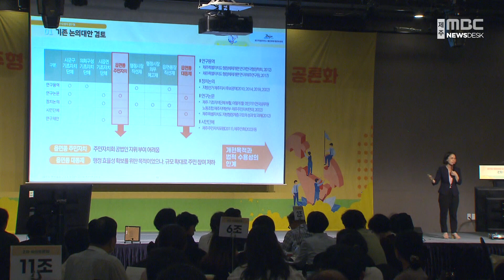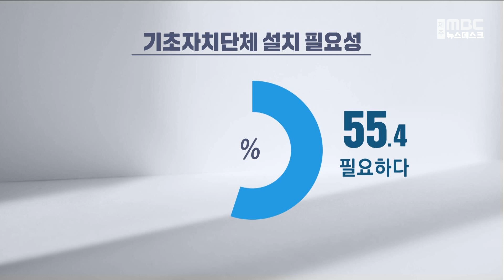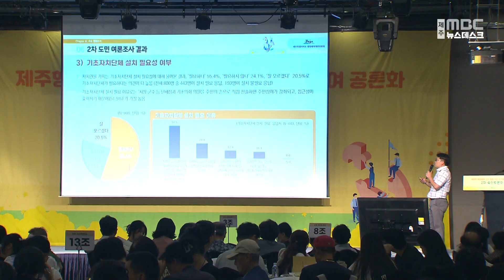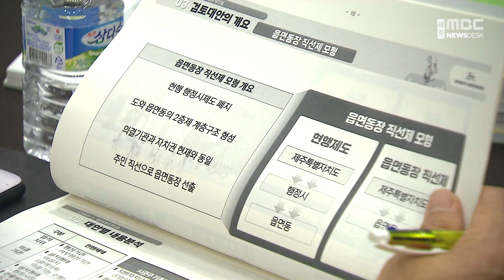기초자치단체 도입 필요 55 4%, '시군구 설치'